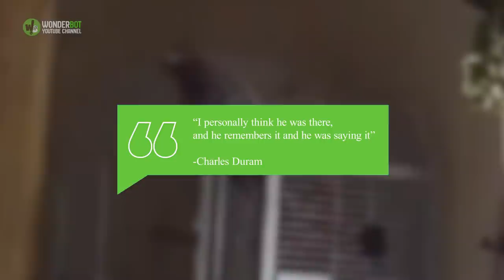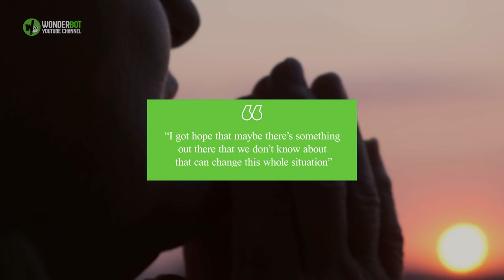Investigators Try To Find Out What Happened To Her Husband, Then His Parrot Reveling Strange Truth